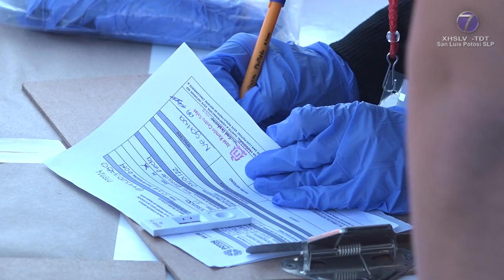Autoridades reportan 199 casos nuevos y una defunción por COVID-19 en SLP.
SLP.- El Comité Estatal para la Seguridad en la Salud informó la detección de 199 casos nuevos de Covid-19 en San Luis Potosí, para un total de 228 mil 642, mientras que la cifra de defunciones aumentó a 7 mil 627.

Los casos identificados se concentraron en la jurisdicción número I con 133 en la capital potosina y 28 en Soledad de Graciano Sánchez.

En la región II se ubicaron 12 contagios: nueve en el municipio de Matehuala, dos más de Charcas y uno de Guadalcázar.

En la zona III se presentaron 11: dos de Santa María del Río, tres de Mexquitic, uno de Salinas y cinco de Villa de Reyes; mientras que en la IV hubo uno solo de Rioverde.

En la jurisdicción V hubo nueve: siete en Ciudad Valles, uno de Tamasopo y otro Tamuín; en la zona VI se detectaron tres casos en Tamazunchale; además, en la región VII no hubo rastros del virus.

Se trata de 114 mujeres y 85 hombres de entre 6 meses y 81 años de edad, quienes presentaron síntomas entre el 30 de julio y el 28 de agosto, de estas personas 138 contaban con un esquema completo de vacunación, 13 incompletos y el resto no está vacunado.

La defunción reportada corresponde a una mujer de 99 años de edad quien contaba con residencia en el estado de Nuevo León; la persona en cuestión no estaba vacunada contra la enfermedad y presentaba hipertensión arterial y edad avanzada como factores de riesgo.

En ese sentido, se informó que el número de personas hospitalizadas es de 10: cinco de ellas estables, cuatro en situación grave y una más intubada; cinco son positivas a Covid-19 y cinco están pendientes de sus resultados.

En resumen, se han estudiado a 620 mil 788 potosinas y potosinos que han sido identificados como posibles casos de Covid-19, de las cuales se han descartado a 387 mil 453, mientras que 4 mil 693 permanecen en investigación.